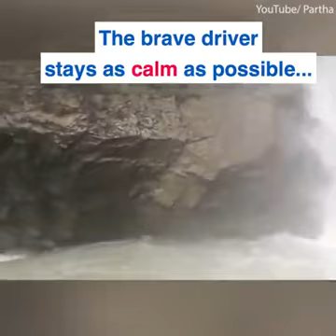27 April 2018